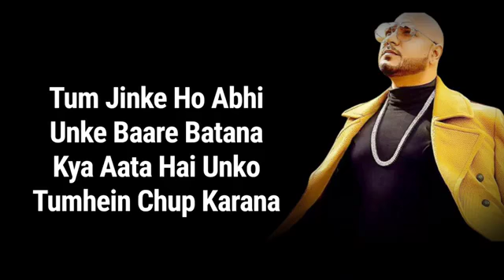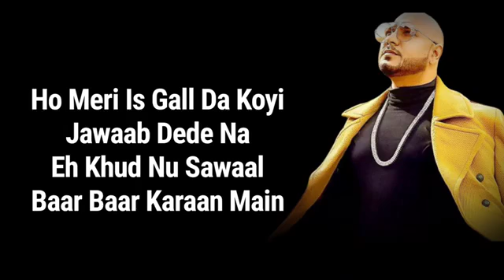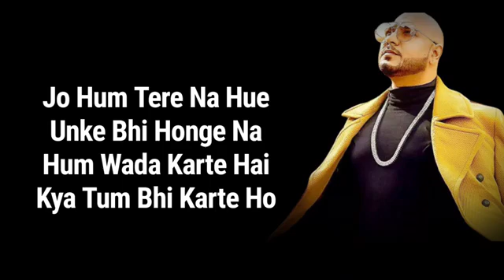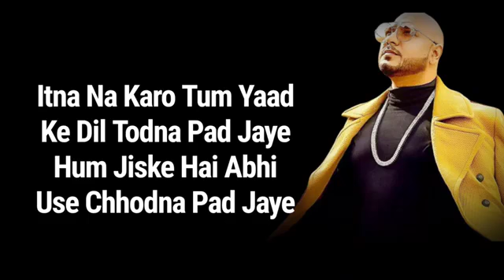Filhaal 2 Mohabbat FULL LYRICS SONG - B Praak | Akshay KumarFt Nupur Sanon | Ammy Virk Jaani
If 'Filhall' touched your heart, 'Filha al2 Mohabbat' will touch
your soul.
The pain of a selfless yet incomplete love story continues with
'Filhaal 2 - Mohabbat',
a romantic ballad that reinstates the fact, true love never dies
and if it does, it was never meant to be.
The beloved pair of Akshay Kumar and Nupur Sanon return
as Dr. Kabir Malhotra and Mehar Grewal respectively, alongside
Ammy Virk in a captivating film directed by Arvindr Khaira. Like
always, BPraak delivers heart-melting vocals penned down by
ace lyricist Jaani.
Desi Melodies teamed up with Cape of Good Films and Azeem
Dayani to create history one more time after making 'Filhall'.
Filhaal 2 Mohabbat Lyrics| Akshay Kumar Ft Nupur Sanon |
Ammy Virk | BPraak | Jaani | Arvindr Khaira
If 'Filhall' touched your heart, 'Filhaal 2 - Mohabbat' will touch
your soul
'Filhaal 2 - Mohabbat',
The beloved pair of Akshay Kumar and Nupur Sanon return as
Dr. Kabir Malhotra and Meher Grewal respectively, alongside
always, B Praak delivers heart-melting vocals penned down by
ace lyricist Jaani.
Featuring: Akshay Kumar, Nupur Sanon, and Ammy Virk
Singer & Music: B Praak
Lyrics & Composer: Jaani
Director: Arvindr Khaira
Team Filhaal 2 - Mohabbat:
Music Programming: Gaurav Dev & Kartik Dev
Mix and Master: Gurjinder Guri & Akaash Bambar
Creative Director / Steadicam: Amaninder Singh
Steadicam Assistant :- karan maini
DOP: Anurag Solanki | Al Ameel
Editor: Adele Periera
Onkar Singh
Jimmy jib: Manish kumar
Vfx: Shudhanshu jaiswal
Creative Consultant: Varun Gupta (MAX)
Assistant Director: Satnam, Sukhman Sukhu, Jais Sivia, Gaurav
Supporting AD's: Viggfx, Monty syan
Choreography: Alias Kader & Krutik Mazire
Production Head: Richa Prinja
Production House: Metro Talkies
Line Producer: Aadesh Gola, Vikrant Kaushik, Aron Paharia
(Tash Films Creations)
Production Team: Adarsh, Sahil, Rahul Dhir, Usama Chauhan,
Art Team: Ashish Moudgil, Priyanka, and Vaishnavi Wadkar
Stylist: Akshay Kumar: Ariko
Makeup Nupur Sanon: Florian Hurel, Aditya Sharma
Hair Nupur Sanon: Madhav
Stylist Nupur Sanon: Sukriti Grover
Asst. Stylists: Vani Gupta , Vasudha Gupta
Stylist Ammy Virk: Lavika Singh
Asst. Stylists: Kavleen Bakshi, Mini Narula
Bpraak wardrobe design: Mayur Katria Designs
Makeup of Junior Artists: Pallavi Kapoor
Casting of Junior Artist: Arun Bhatia
Violinist: Manas & Sandeep
Art Director Mumbai: Akhilesh Suhas
Photographer: Arpan Chahal
Location: Bptp Amstoria
Grip: Balarka Arms and Dragon fly
BTS: Vaibhav bajaj (BG art)
Special thanks for the Title: Sumeet Kr Tyagi & Snehdip
bhaisare
PR Consultant: Hype
Online Promotion: Net Media
Executive Producer: Avadh Nagpal
 Photographer: Arpan Chahal
Location: Bptp Amstoria
bhaisare
PR Consultant: Hype
Project by: Dilraj Nandha
Label: Desi Melodies

anything of it.
None of these Video clips, Images and Music werIMPORTANTe created/
owned by us. We are just promoting good music to their
potential listeners. This channel is created for entertainment
purposes only.
This video is purely fan-made, if any owner(s) want to remove